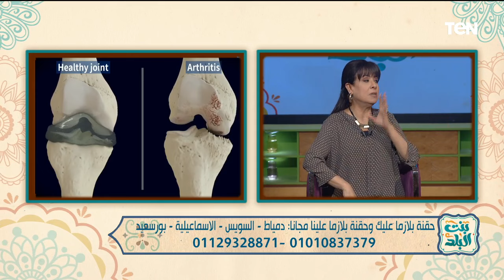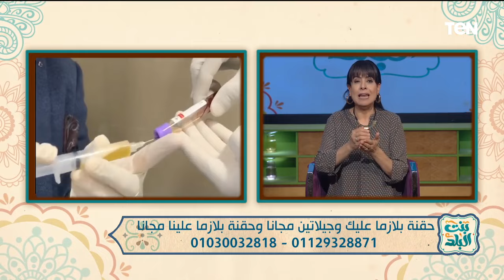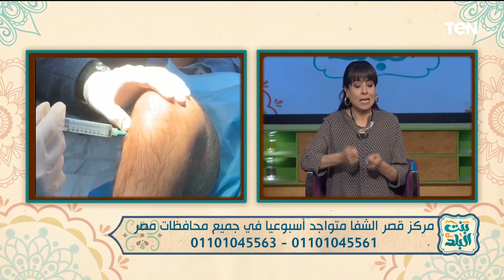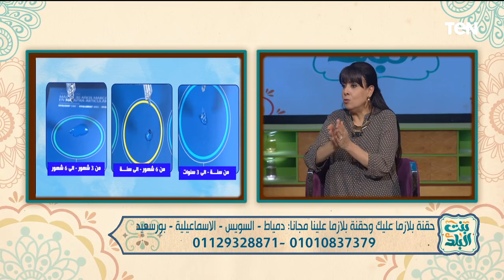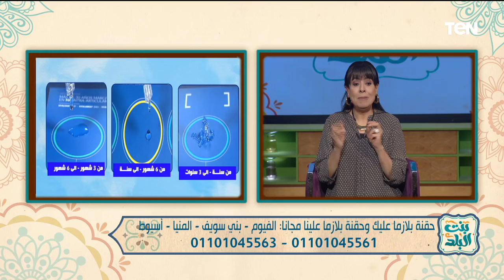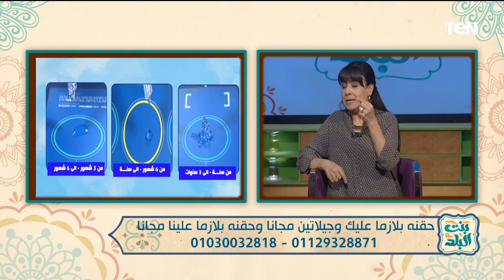لقاء مع مفسرة الأحلام أمل يوسف.. وجهود مؤسسة "نبض الحياة"| بنت البلد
بنت_البلد - حلقة الجمعة 10 مايو 2024، تقديم الفنانة نشوى مصطفى، ولقاء مع مفسرة الاحلام أمل يوسف، ولقاء مع الداعية الإسلامي د. مصطفى العكريشي، والحديث حول جهود مؤسسة نبض الحياة، ولقاء مع د. سامي قنديل، استشاري أول علاج آلام المفاصل والعمود الفقري بدون جراحة، ود. يوسف سراج الدين، استشاري جراحة العظام والكسور وعلاج الآلم، ود. أحمد شعبان، استشاري علاج الآلم بمركز قصر الشفاء، والحديث حول أحدث طرق علاج الخشونة وآلام المفاصل